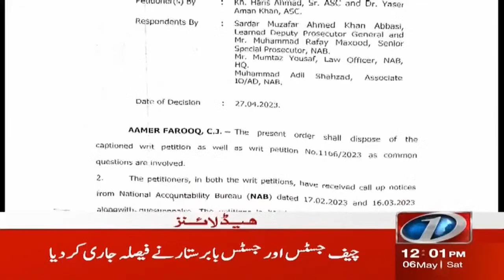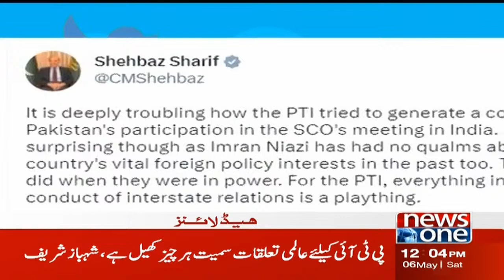12 PM Headlines | Toshakhana Case Investigation Updates | Imran Khan | NewsOne | 6-May-2023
12 PM Headlines | Toshakhana Case Investigation Updates | Imran Khan | NewsOne | 6-May-2023